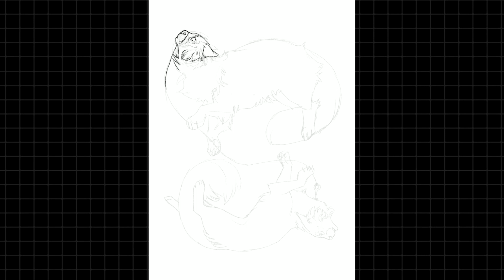Blood will spill blood - warriors speedpaint!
Editing: Sony Vegas 14 + after effects CC
Drawing: Procreate 4 on Ipad pro with apple pencil